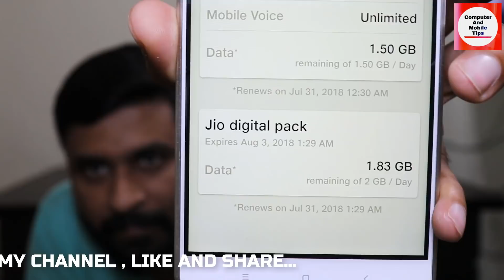Jio Digital Pack New Offer 2GB Data Daily Free/ 2 GB ദിവസവും ഫ്രീ By Computer and mobile tips